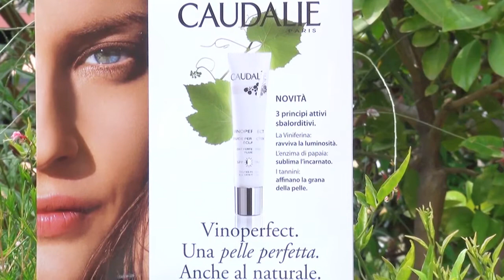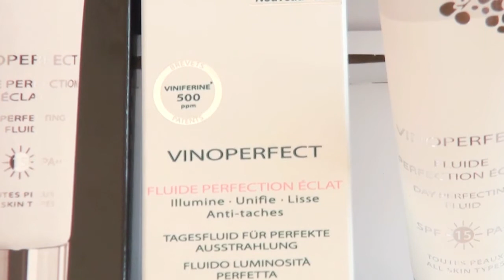Vinoperfect, fluido luminosità perfetta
Presentazione di Vinoperfect, novità di Caudalie: un fluido luminosità perfetta con fattore di protezione 15. Fluido perfezionatore, concentrato di principi idratanti e correttori. A base di viniferina (brevetto Caudalie) estratta dai tralci di vite, con un'attività eccellente sulla riduzione delle macchie e per rendere l'incarnato più uniforme. Gli altri principi attivi contenuti sono: enzima di papaia, tannini e acido ialuronico. Applicare su viso e collo la mattina o dopo aver applicato il siero Vinoperfect. Adatto a tutti i tipi di pelle.